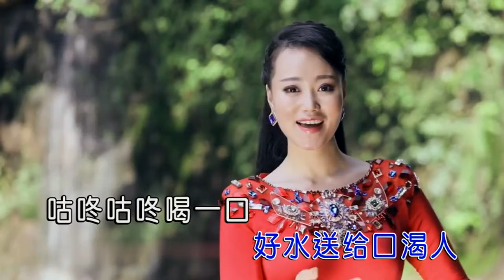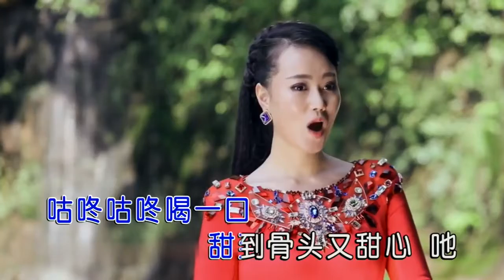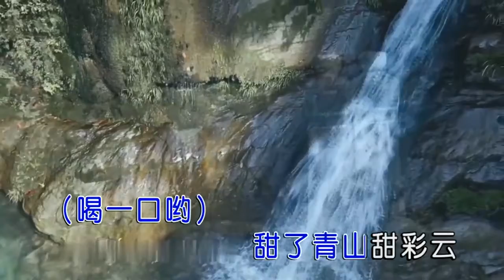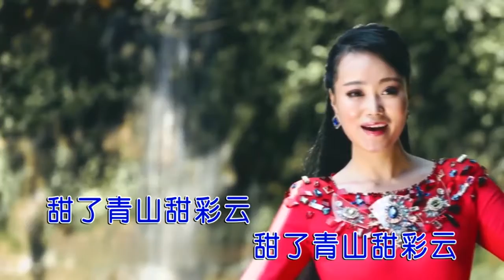邓伊芮【巴拉之歌】原版MV~KTV字幕